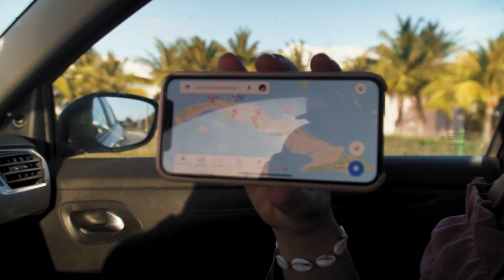Eleven days in Cuba | Sony a6500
Video zaznamenávající výlet na Cubu v Únoru 2020.
Točil jsem to, co jsem chtěl a kdy jsem chtěl. :D